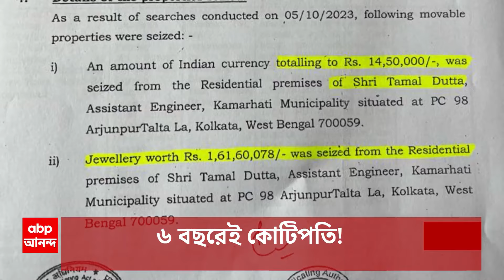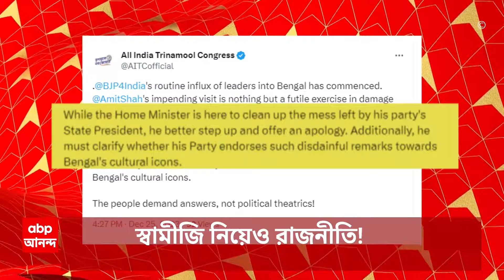Malda: চাঁচলে থানা থেকে সাড়ে ৫মিনিট দূর গান পয়েন্টে সোনার দোকান ডাকাতি | ABP Ananda LIVE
Malda News: চাঁচলে থানা থেকে সাড়ে ৫মিনিট দূর গান পয়েন্টে সোনার দোকান (Jwellery Shop) ডাকাতি। পুলিশি নিষ্ক্রিয়তার অভিযোগে ক্ষোভে ফেটে পড়লেন স্থানীয়রা (Local People)  | ভর সন্ধেয় ভিড়ে ঠাসা বাজারে অস্ত্র নিয়ে ৫ ডাকাত চড়াও। গুলি চালাতে চালাতে চম্পট!